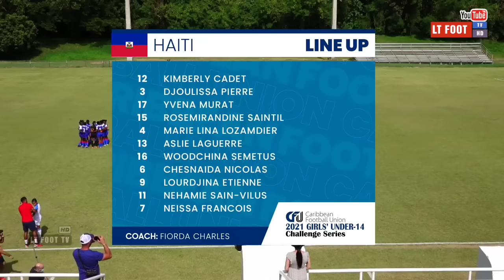Lourdjina pou kont li imilye portorikèn yo / Porto rico vs haiti 0 - 6 rezime CFU Girls 2021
PUERTO RICO VS HAITI 0 - 6 BUTS & RESUMÉ CFU CHALLENGE SERIES GIRLS